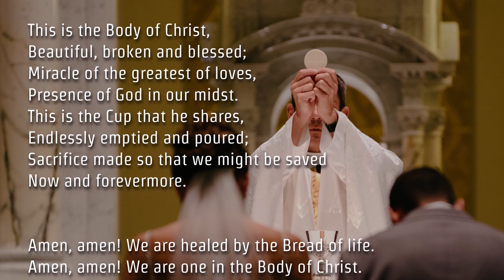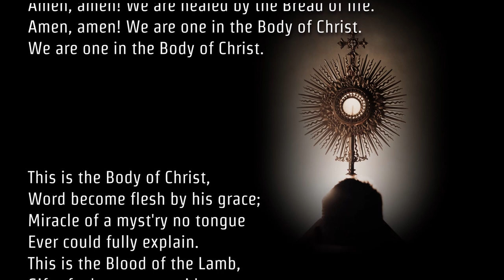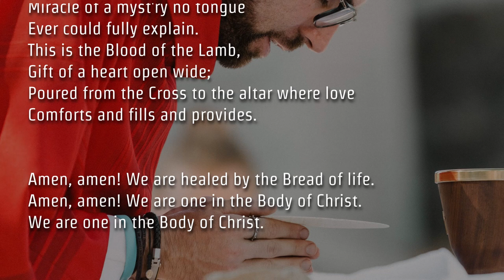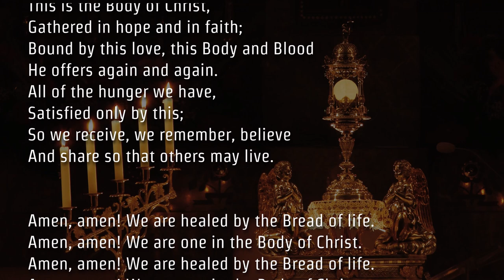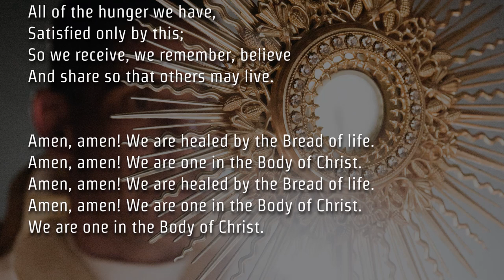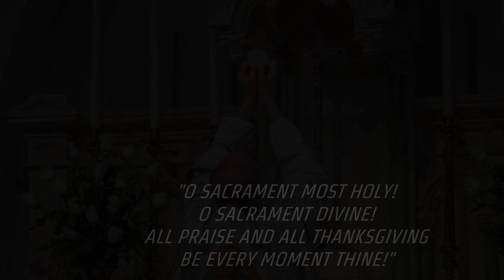Body Of Christ(Corpus Christi)Song & Lyrics | Catholic Communion Hymn |Bread of Life| Blood Of Jesus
Song of the Body of Christ..Bread of Life..Blood of Jesus
A Communion - Adoration Prayer hymn for meditating on the Sacrament of Eucharist
Singer : Dhanya Cyriac

The Solemnity of the Most Holy Body and Blood of Christ is also known as the Solemnity of Corpus Christi, which translates from Latin to "Body of Christ
This feast calls us to focus on two manifestations of the Body of Christ, the Holy Eucharist and the Church. At every Mass our attention is called to the Eucharist and the Real Presence of Christ in it. The secondary focus of this feast is upon the Body of Christ as it is present in the Church. The Church is called the Body of Christ because of the intimate communion which Jesus shares with his disciples. He expresses this in the gospels by using the metaphor of a body in which He is the head. This image helps keep in focus both the unity and the diversity of the Church.

In the elements of bread and wine, Jesus’ Body and Blood are truly present.  In this Sacrament, Jesus gives us his own Body, broken for us on the cross and his precious Blood poured out for us, in order that our sins may be forgiven. When we share in the Body and Blood of Christ, Jesus himself comes to dwell within us. This communion with the Lord makes us one body, brings us eternal life, and sends us forth to be Christ’s Body in the world.

This Solemnity honours Jesus Christ, Really, Truly and Substantially Present under the appearances of bread and wine. This Presence happens through the change which the Church calls transubstantiation (“change of substance”), when at the Consecration of the Mass, the priest says the words which Christ Himself pronounced over bread and wine, “This is My Body,” “This is the chalice of My Blood,” “Do this in remembrance of Me.”
This Solemnity honors Jesus Christ, Really, Truly and Substantially Present under the appearances of bread and wine. This Presence happens through the change which the Church calls transubstantiation (“change of substance”), when at the Consecration of the Mass, the priest says the words which Christ Himself pronounced over bread and wine, “This is My Body,” “This is the chalice of My Blood,” “Do this in remembrance of Me.”

"O Sacrament most holy! O Sacrament Divine! All praise and all thanksgiving be every moment Thine!"